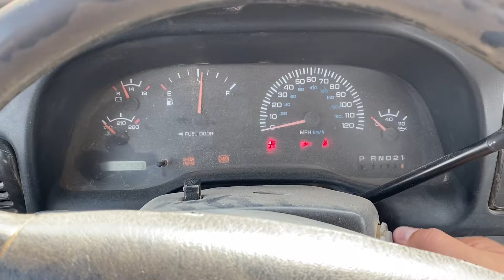1998 Dodge Ram 1500